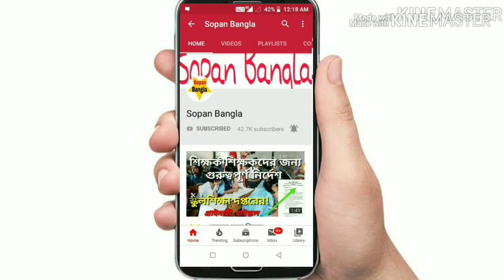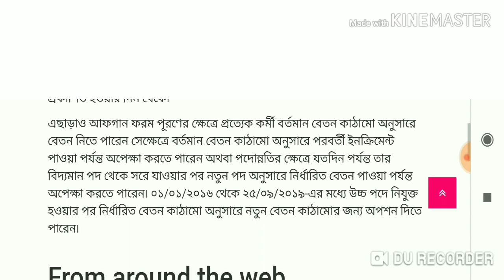অপশন ফর্মের নতুন নির্দেশিকা শিক্ষা দপ্তরের!! কাদের ক্ষেত্রে প্রযোজ্য এবং কাদের ক্ষেত্রে প্রযোজ্য নয়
Educational news নিয়মিত পেতে
ধন্যবাদ!!